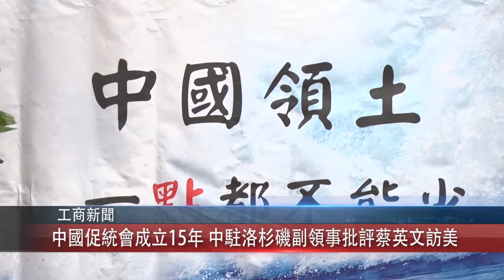0722 粵 中國促統會成立15年 中駐洛杉磯副領事批評蔡英文訪美